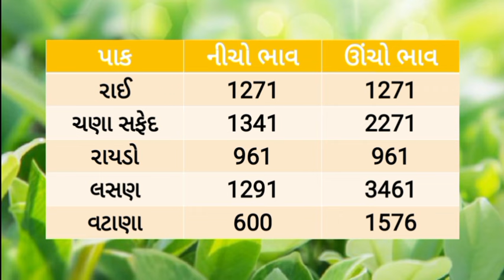🌱 Aajna bajar bhav 28/05/2024 |આજના બજાર ભાવ |gondal Aajna bajar bhav |Jamnagar bajar bhav